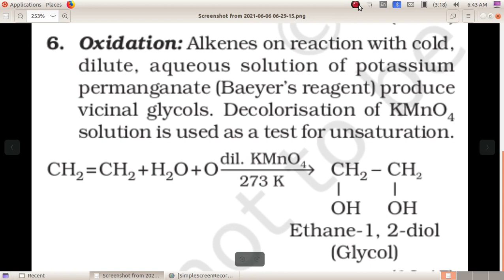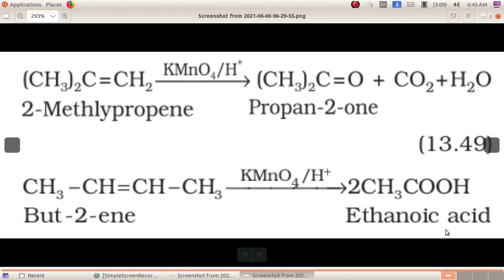hydro carbon 26 a